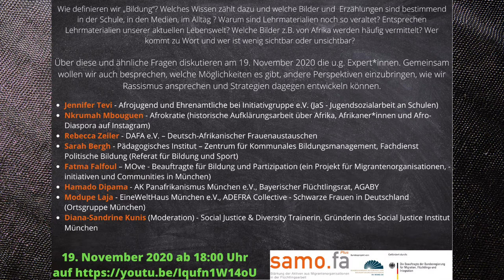Begrüßung und Vorstellungsrunde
Teill 1 der Veranstaltung Rassismus und Bildung von 19. November 2021

Wie definieren wir „Bildung“? Welches Wissen zählt dazu und welche Bilder und  Erzählungen sind bestimmend in der Schule, in den Medien, im Alltag ? Warum sind Lehrmaterialien noch so veraltet? Entsprechen Lehrmaterialien unserer aktuellen Lebenswelt? Welche Bilder z.B. von Afrika werden häufig vermittelt? Wer kommt zu Wort und wer ist wenig sichtbar oder unsichtbar?  Über diese und ähnliche Fragen diskutieren am 19. November 2020 die u.g. Expert*innen. Gemeinsam wollen wir auch besprechen, welche Möglichkeiten es gibt, andere Perspektiven einzubringen, wie wir Rassismus ansprechen und Strategien dagegen entwickeln können.

Begrüßung von Yosief Embaye, Stellvertretender Vorsitzender von MORGEN e. V.

mit

Jennifer Tevi - Afrojugend und Ehrenamtliche bei Initiativgruppe e.V. (JaS - Jugendsozialarbeit an Schulen)
Nkrumah Mbouguen - Afrokratie (historische Aufklärungsarbeit über Afrika, Afrikaner und Afro-Diaspora auf Instagram)
Sarah Bergh - Pädagogisches Institut – Zentrum für Kommunales Bildungsmanagement, Fachdienst Politische Bildung (Referat für Bildung und Sport)
Fatma Falfoul – MOve - Beauftragte für Bildung und Partizipation (ein Projekt für Migrantenorganisationen, -initiativen und Communities in München)
Hamado Dipama - AK Panafrikanismus München e.V., Bayerischer Flüchtlingsrat, AGABY – Arbeitsgemeinschaft der Ausländer-, Migranten- und Integrationsbeiräte Bayerns
Diana-Sandrine Kunis (Moderation) - Social Justice & Diversity Trainerin, Gründerin des Social Justice Institut München

Rebecca Zeiler von DAFA e.V. – Deutsch-Afrikanischer Frauenaustauschen war leider an dem Tag krank und konnte nicht teilnehmen.